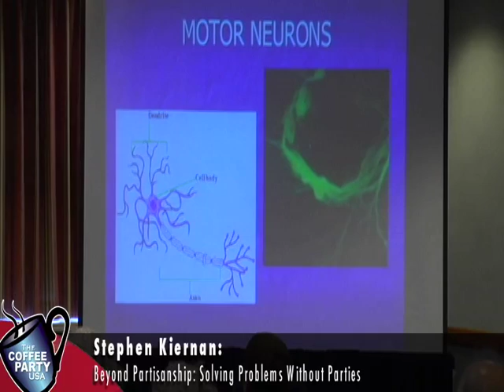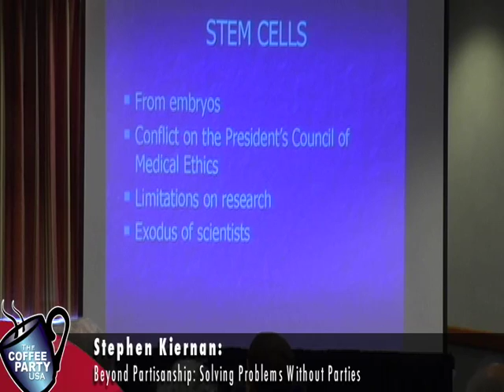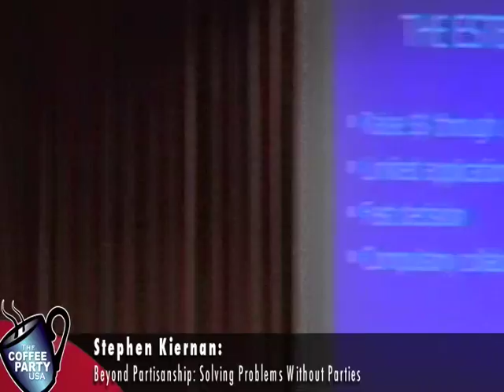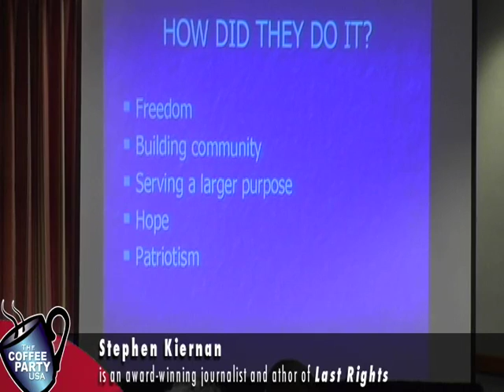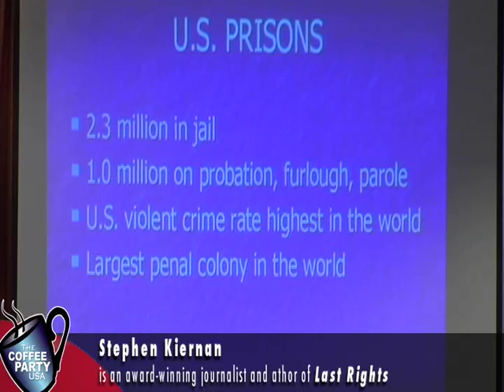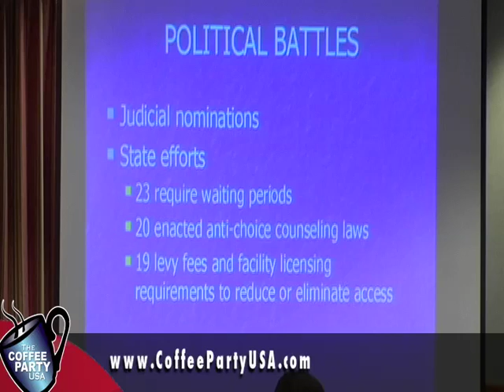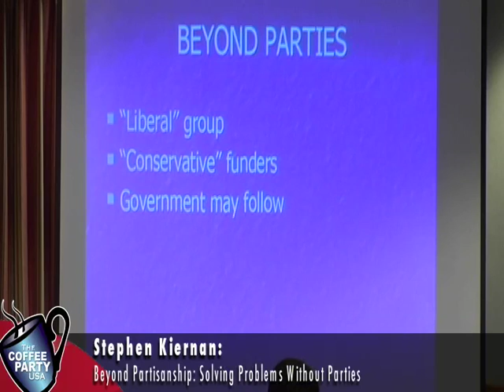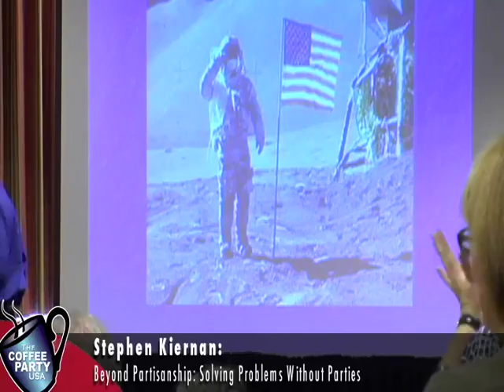Stephen Kiernan: "Beyond Partisanship" @ Coffee Party Convention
STEPHEN P. KIERNAN is the author of Last Rights. His numerous awards include the Gerald Loeb Award for Financial Journalism, the Associated Press Managing Editors' Freedom of Information Award, and the George Polk Award. He lives in Charlotte, Vermont.